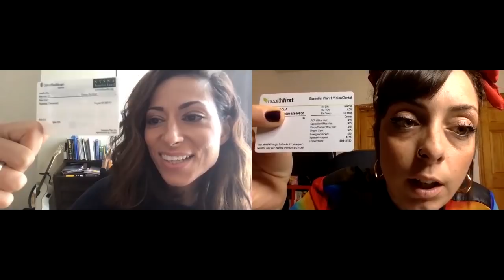Come funziona la sanità negli Stati Uniti: storia di un'infermiera italiana a New York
Per capire come funziona la sanità negli Stati Uniti, intervisto un'infermiera palermitana che vive e lavora a Brooklyn, New York. Rosie ci lascia qualche informazione sulla sanità a New York, il suo percorso ed il visto che aveva quando ha superato il test per diventare infermiera a Brooklyn.

Lyft: KIARA71772
Uber: 8as3o